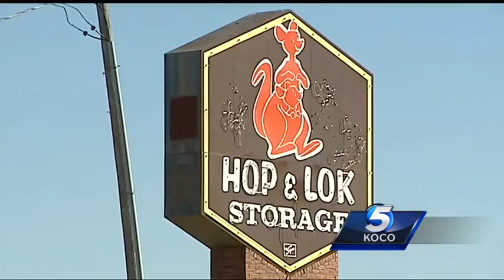Caught on camera: Tractor thieves go for joyride, tear up property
A tractor joyride was caught on camera in Yukon. The people behind the wheel tore up property in a wild night. And the people responsible are still on the loose.